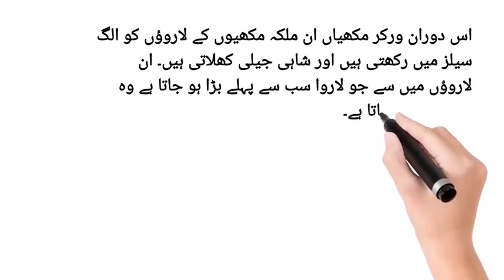How Bees Choose their Queen: Amazing Animate explaining the process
hi iam @SciShow @YouTubeViewers @youtubesubscriber7695

شہد کی مکھیاں اپنی ملکہ کا انتخاب کیسے کرتی ہیں؟

شہد کی مکھیاں اپنی ملکہ کافی دلچسپ طریقے سے چنتی ہیں۔ پرانی ملکہ جو کہ انڈے دینے کی ذمہ داری رکھتی ہے ان انڈوں میں سے بیس کے قریب انڈوں کو ورکر مکھیاں ممکنہ ملکہ کے امیدوار کے طور پر چن لیتی

ہیں۔ ان ممکنہ ملکہ کی امیدوار مکھیوں کے لاروے کو وہ ایک سپیشل غذا

کھلاتی ہیں جس کو ہم شاہی جیلی کہہ سکتے ہیں۔ یہ اس شاہی جیلی کا

بی اثر ہوتا ہے کہ ملکہ لاروے عام لاروؤں سے بڑے ہوتے ہیں۔

اس دوران ورکر مکھیاں ان ملکہ مکھیوں کے لاروؤں کو الگ سیلز میں رکھتی ہیں اور شاہی جیلی کھلاتی ہیں۔ ان لاروؤں میں سے جو لاروا سب سے پہلے بڑا ہو جاتا ہے وہ نئی ملکہ بن جاتا ہے۔

لیکن

اس ملکہ کو بغاوت کا ڈر ہوتا ہے سو وہ سب سے پہلا کام باقی ملکہ لاروؤں کو ختم کرنا ہوتا ہے اگر اس کام میں دیری ہو جائے اور ایک اور امیدوار آجائے تو پھر ان دو کی لڑائی ہوتی ہے اور زندہ بچنے والی ملکہ بن جاتی ہے۔ اور یہ ملکہ اپنی نئی پالیسیز لاگو کرتی ہے جس میں پرانی بوڑھی ملکہ کو گھیر کر مارنے سے لیکر اس کو اپنے ساتھ مخلص ورکر مکھیوں کیساتھ چھتے سے جلاوطن کیا جاتا ہے اور وہ کہیں اور بسیرا کر لیتی ہے۔

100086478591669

I'm on Instagram as @zbdigital1914. Install the app to follow my photos and videos.

kindly suggest some stories I will Make

thanks